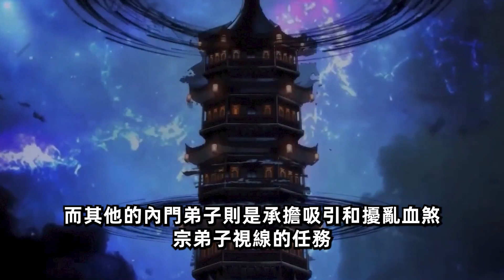《混沌天帝诀》第27集：楚剑秋发威，击退强敌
简介：
楚剑秋偶得混沌天帝诀，从微末中崛起，踏上万界征程！ 一念崩星海，一念裂苍穹！一念诛妖鬼，一念葬神魔！俯瞰诸天神域，谁敢争锋？这，就是天帝之威！